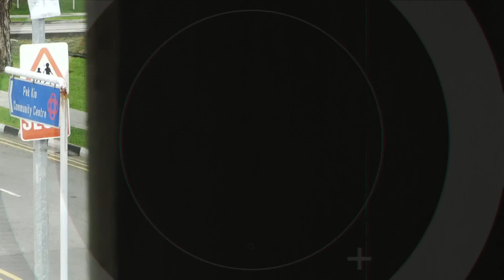Hear U Out 权听你说 EP7 | Xiaxue Part 1 下雪 上集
Expects sparks when you put two dramatic queens together. How does one of Singapore’s most popular influencer Xiaxue overcome negative comments online? 新加坡第一代网红下雪驾到，粉红色头发与呛辣言论是她专属标志。这一集，她会传授哪些葵花宝典给怡凤？又话说出哪些令怡凤大快人心的辛辣内容？酸民们准备好了吗？